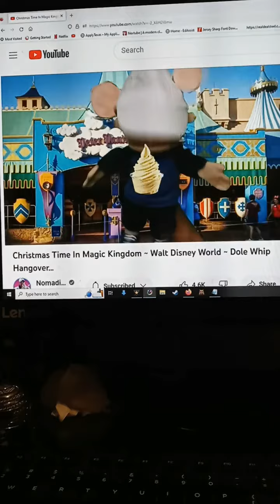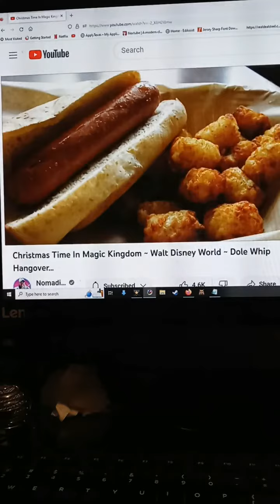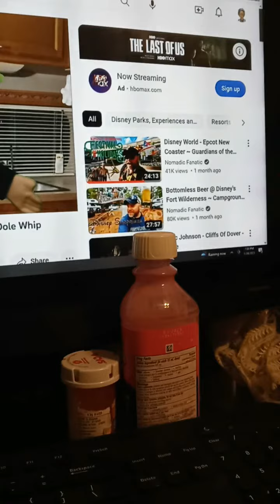Nomadic Fanatic Goes To Dizney World 🐭- Part 2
Eric eats like a 4-year-old and complains over the closing of Splash Mountain.